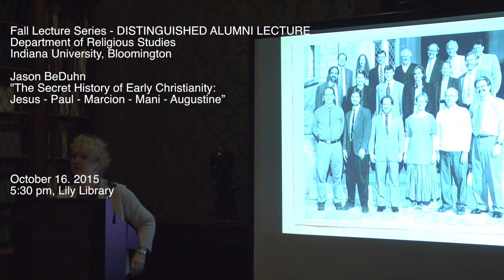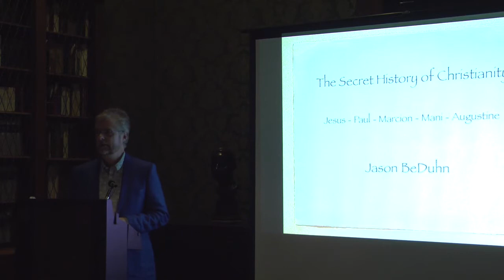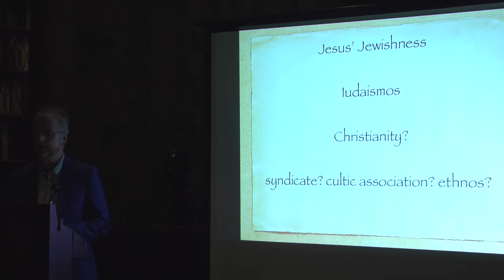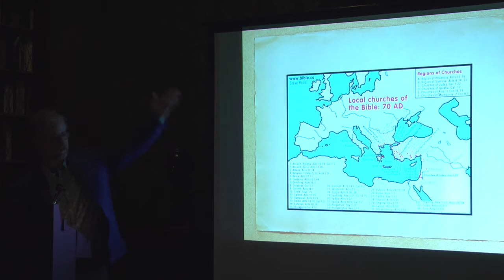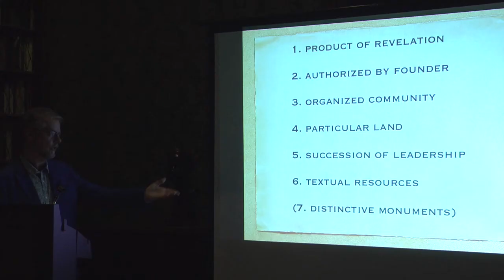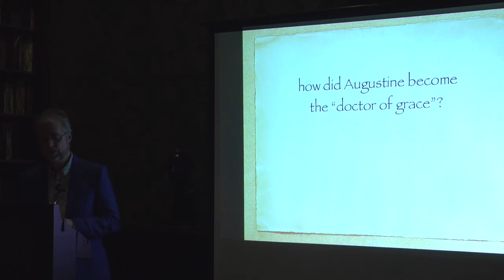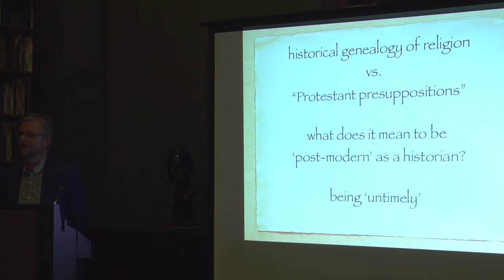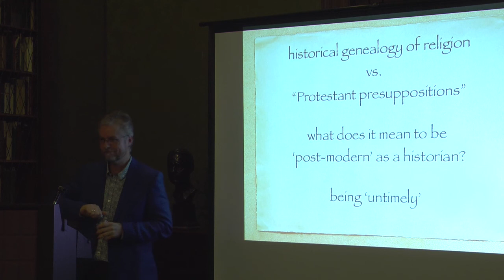Jason BeDuhn "The Secret History of Early Christianity: Jesus – Paul – Marcion – Mani – Augustine"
Indiana University Department of Religious Studies
50th Anniversary Distinguished Alumni Lecture

This talk surveys the rapidly shifting picture of early Christianity, and how it is reflected in the contributions of Dr. BeDuhn to the field since he completed IU’s first Ph.D. in Religious Studies twenty years ago.  Through these recent developments, the historical study of Christianity may finally be escaping the grip of assumptions shaped by the normative tradition of triumphant orthodoxy.